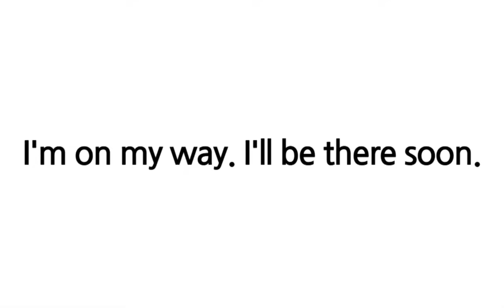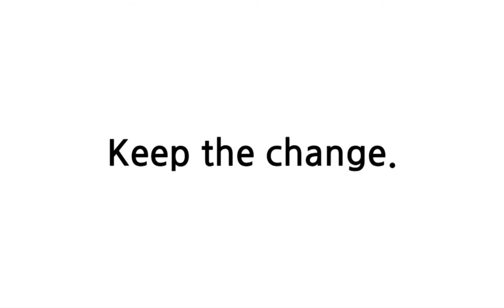배트면 영어회화 [기초훈련 99일]